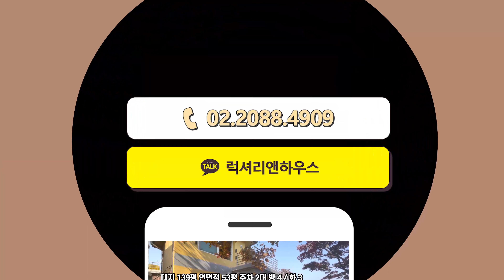LX-210269 보광동 단독주택 렌트 정원 넓고 테라스도 넓으며 환상적인 뷰를 가진 집(럭셔리앤하우스 4K 럭셔리앤)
네이버에서 럭셔리앤하우스 사이트를 검색하시거나 여기 사이트에서 매물번호를 검색하시면 계약 유무도 확인가능합니다.

소재지 : 서울시 용산구 보광동
대지/연면적: 460㎡/175.56㎡(139.15평/53.1평)
중개대상물종류 : 단독주택
총 층수 : 지상2층 자하1층
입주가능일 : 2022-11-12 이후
방수 및 욕실수 : 방4/ 화3
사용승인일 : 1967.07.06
주차대수 : 2대 이상
관리비 : 개별 사용량
방향 : 거실기준 남향
거래형태 : 렌트
가격 : 렌트 600만원

용산구 보광동 최고의 정원이 나오는 단독주택 매물 입니다.
- 보광동 지역에 단 하나뿐인 정원이 넓고 테라스가 묻어난 단독주택 입니다.
- 한눈에봐도 좋은 채광과 평면을 가지고있어 개방감이 뛰어남
- 각층마다 테라스가 있어서 보광동을 한눈에 다 볼수 있는 환상적인 뷰가 나옵니다.
- 각층마다 세대분리도 가능할만큼 주방과 거실이 독립적입니다.
- 용산구 주요 지역 이동과 함께 생활인프라가 아주 뛰어난 위치
- 자세한 사항은 문의 부탁드립니다^^

한남점 _ 서울특별시 용산구 이태원로 200 6층

청담점 _ 서울 강남구 영동대로 725 4층,5층

성수점 _ 서울 성동구 연무장13길 9 7층
법인명 : 럭셔리앤하우스 부동산중개(주) 성수점 │ 대표 : 이은지

법인명 : 럭셔리앤하우스 부동산중개(주) 성북평창점 │ 대표 : 김다함